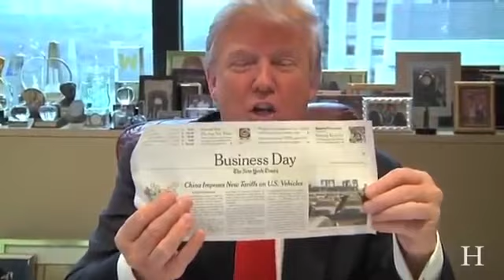Donald Trump's Word Of The Day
Donald Trump says the word China over and over.

President Trump is a week away from his 100th day in office, but he hasn't scored any big legislative wins. Now the Trump White House is scrambling to pass a .

President Trump Inauguration Address | The 45th president of the United States speaks outside the Capitol building on Inauguration Day. During his inaugural .

Donald Trump says he thought the presidency would be far easier than it's actually been. He says he misses his old life. But will he actually learn anything from .